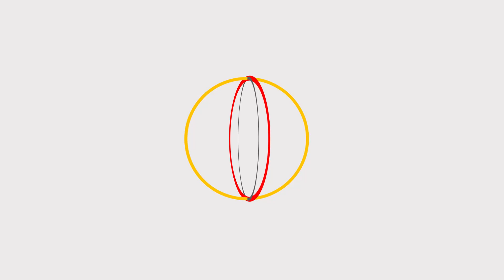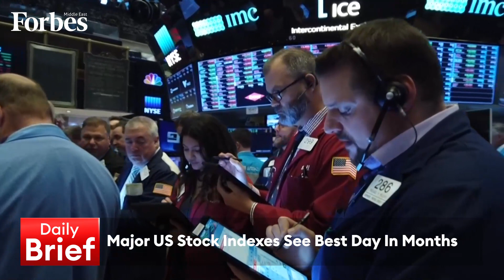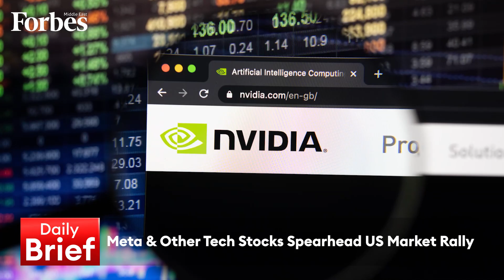Daily Brief 28-04-2023 | MENA Q1 M&A Activity Drops 65% To $8.3 Billion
MENA Q1 M&A activity drops 65% to $8.3 billion & Borouge sees Q1 net profit of $199 million, on the DailyBrief with Ramia Farrage.